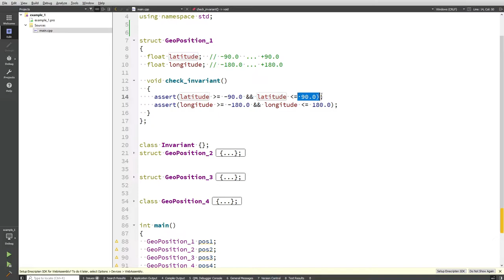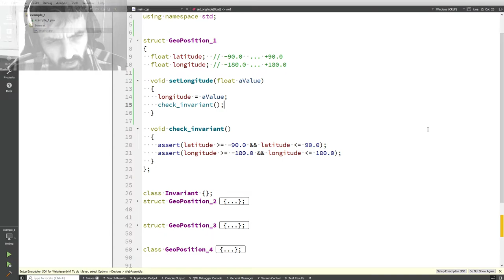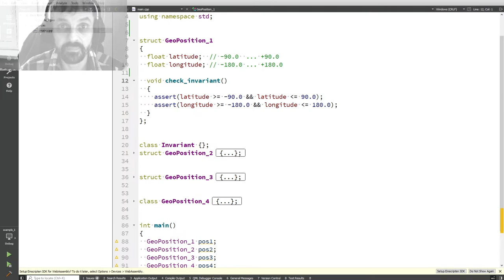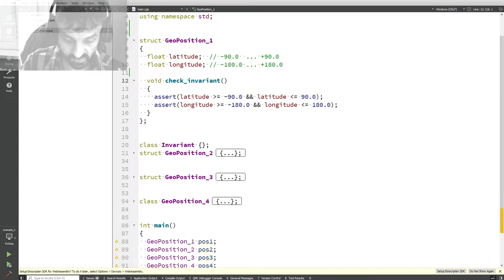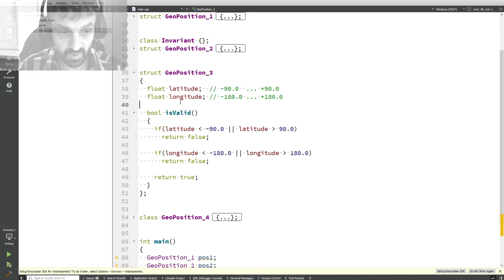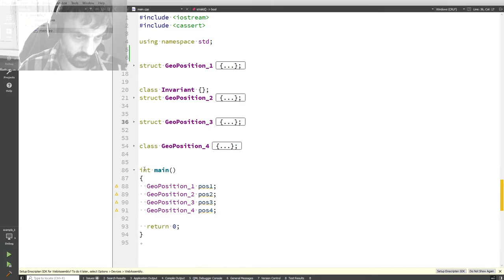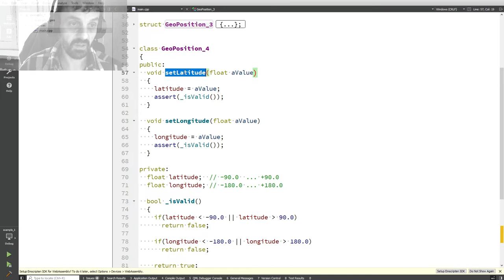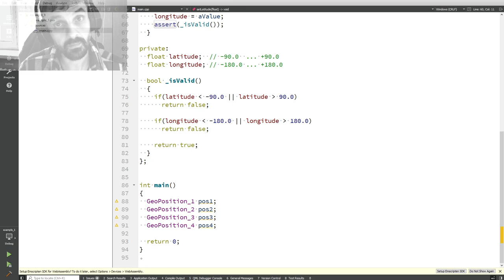Изучение С++ {#43}. Инвариант. Инвариант класса. Инвариант в ООП. Уроки C++.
Что такое инвариант класса? Как его потрогать? Абстрактное понятие это хорошо, но хотелось бы увидеть реальный пример. В этом видео на простых примерах я попытаюсь объяснить что такое инвариант в самом простом понимании.
А если можешь отсавить комментарий, это будет вдвойне приятней.
Спасибо друг!

!ВАЖНО! Помощь каналу